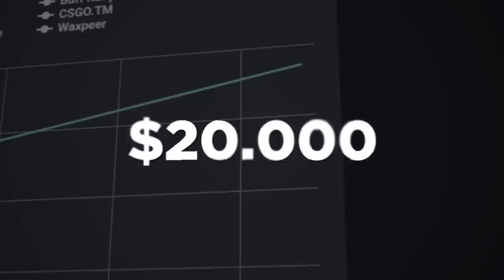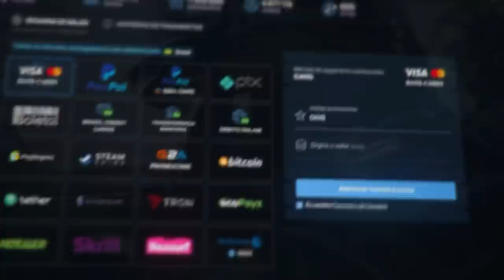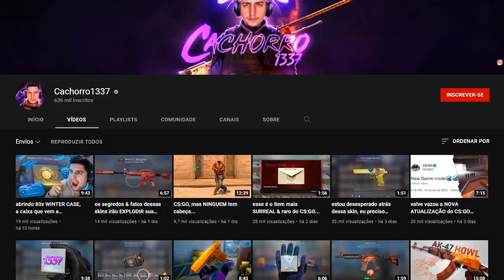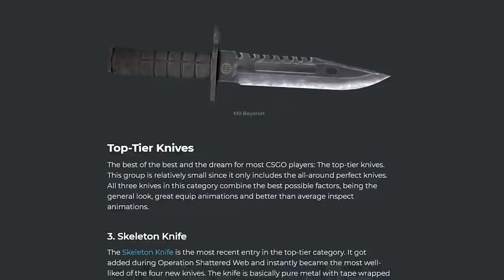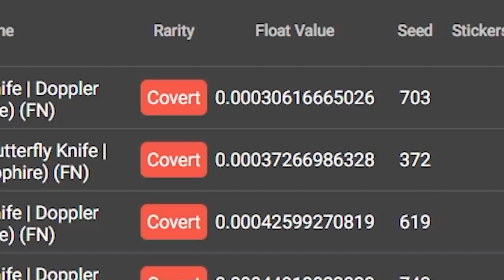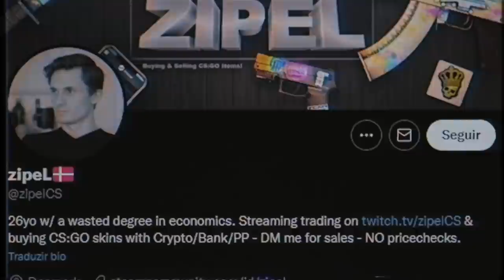player da ÁFRICA ORIENTAL dropou a BUTTERFLY “pedra rara” #1 MUNDIAL que irá mudar sua vida…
Mais uma vez aconteceu… Uma skin de CS:GO extremamente rara foi dropada, e ela mudou a vida dessa pessoa..